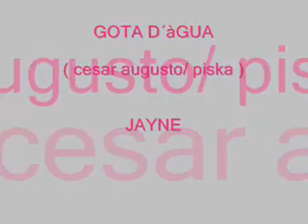GOTA D´ÁGUA - JAYNE